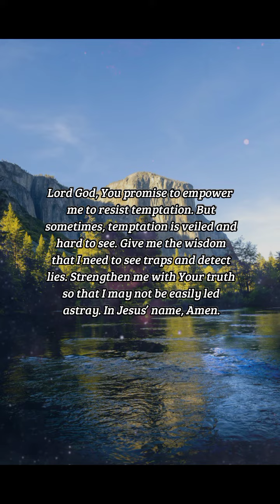BIBLE VERSE OF THE DAY - April 10, 2023 | morning prayer | Your Daily Dose of God's Word.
Keep me from the snares which they have laid for me, and the gins of the workers of iniquity.

Psalms 141:9

INSPIRATION:
Just as hunters use snares to catch animals and armies set traps to misdirect or eliminate their enemies, our spiritual adversaries deploy the same tactics against us. As Christians, we must be prepared for the schemes of the enemy. And so we seek God’s wisdom, which gives us discernment to spot temptation, deceit, and other traps that catch us in the snare of sin.

PRAYER:
Lord God, You promise to empower me to resist temptation. But sometimes, temptation is veiled and hard to see. Give me the wisdom that I need to see traps and detect lies. Strengthen me with Your truth so that I may not be easily led astray. In Jesus’ name, Amen.

us